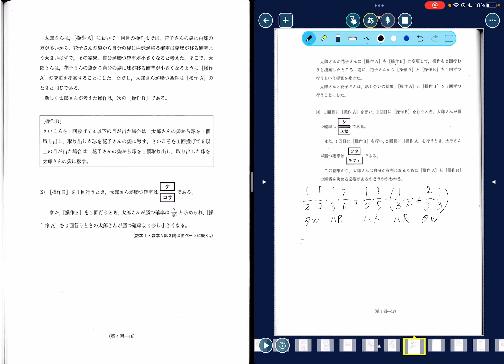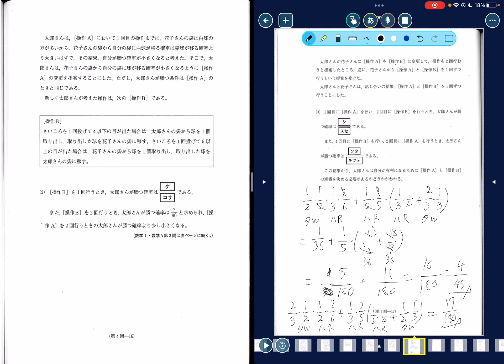大学共通テスト演習13確率の演習